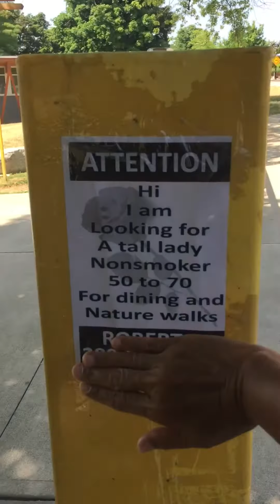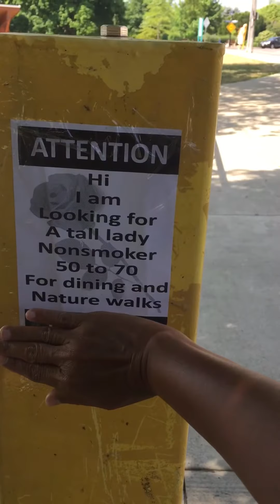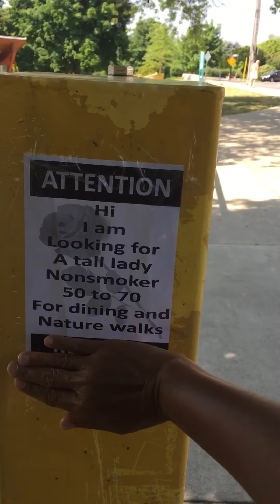🌸 jalan lewat taman Oakville🚶🏾‍♀️ada aja yang bikin seru ☺️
musim panas tahun ini...bener - bener harus panas - panasan...jalan ke taman - taman misalnya, buat body imun gitu...musim covid-19...semoga pandemik ini cepat pergi, jangan datang lagi...